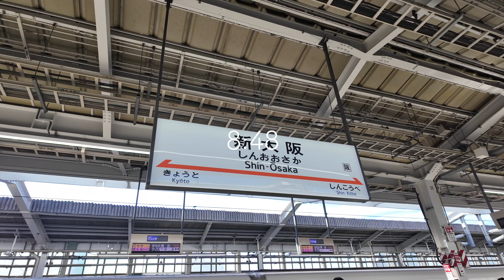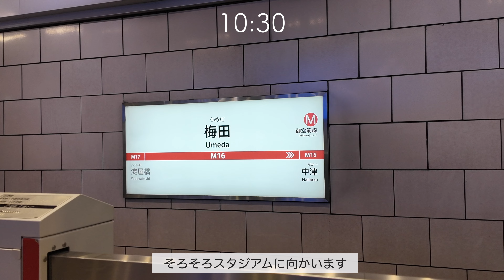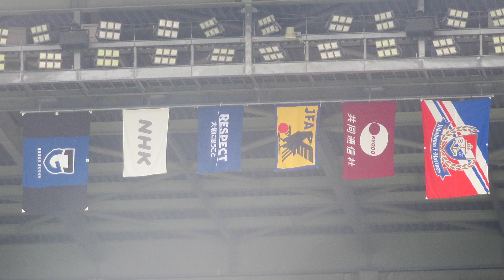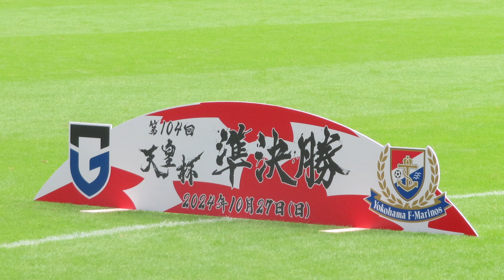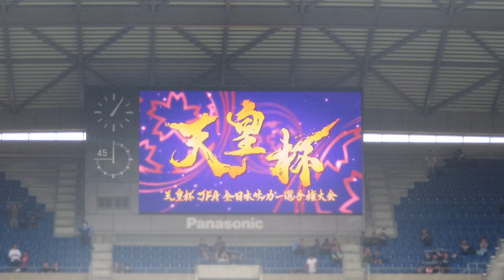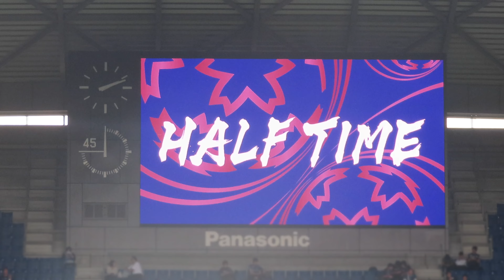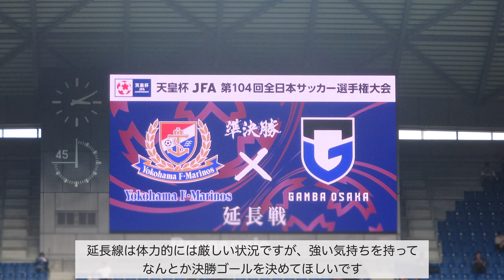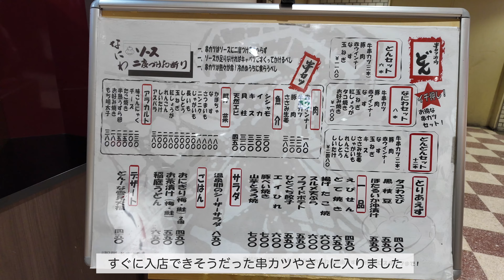［激闘］2024天皇杯 準決勝 横浜F・マリノス×ガンバ大阪［サッカー観戦Vlog］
2024年10月27日（日）
天皇杯 JFA 全日本サッカー選手権大会 準決勝
横浜F・マリノス vs ガンバ大阪

効果音：OtoLogic

ナレーションは身バレ防止のため音声を加工しています